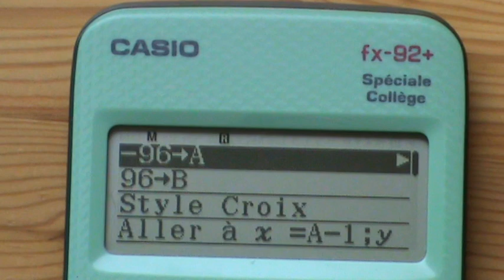Transforme Casio fx-92+ Spéciale Collège en calculatrice graphique